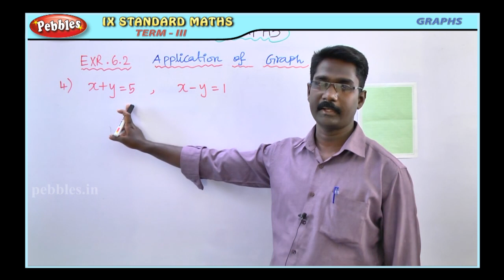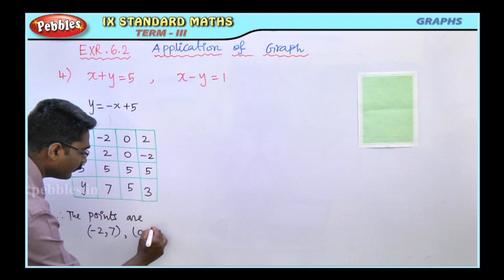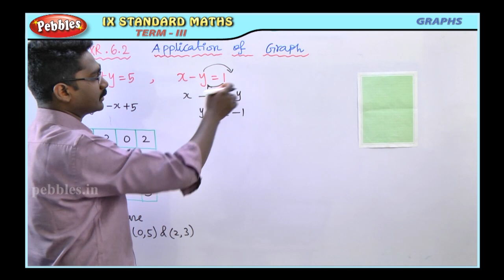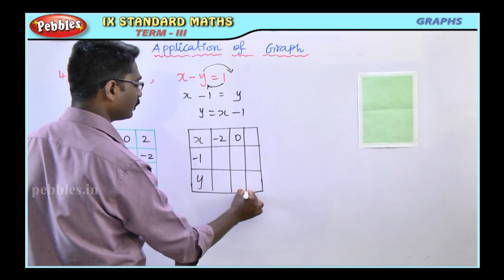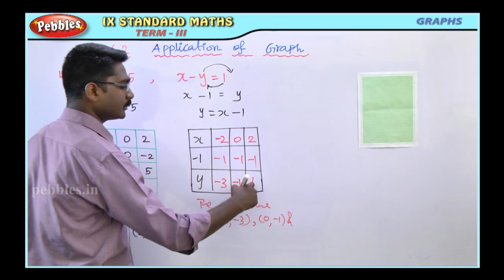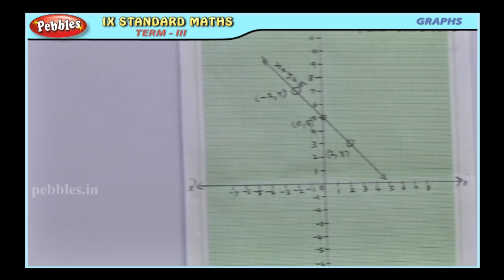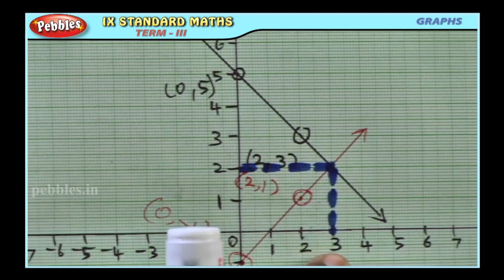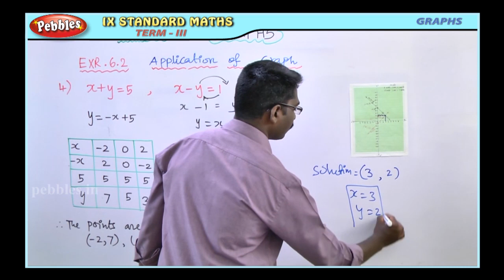GRAPHS || Mathematics || Application of Graphs || 9th Std Maths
9th Std  | Maths | GRAPHS